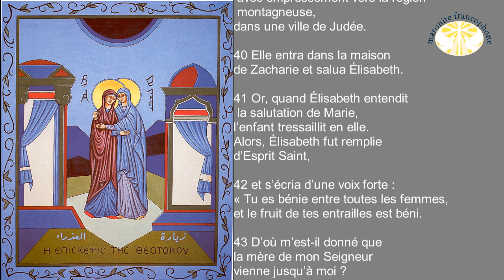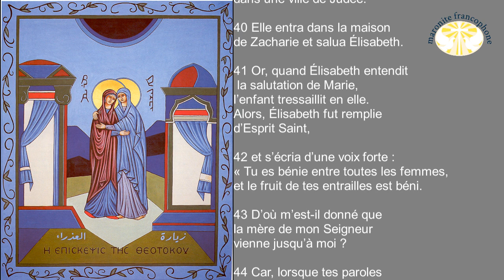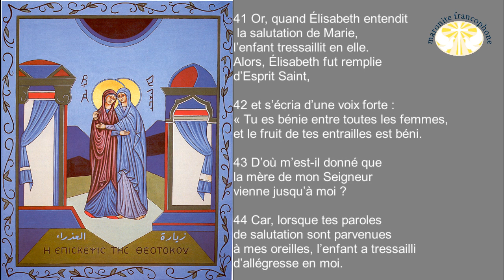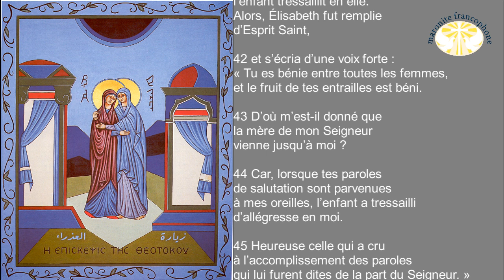Homélie du dimanche de la visitation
Lc1/39 En ces jours-là, Marie se mit en route et se rendit avec empressement vers la région montagneuse, dans une ville de Judée.

40 Elle entra dans la maison de Zacharie et salua Élisabeth.

41 Or, quand Élisabeth entendit la salutation de Marie, l’enfant tressaillit en elle. Alors, Élisabeth fut remplie d’Esprit Saint,

42 et s’écria d’une voix forte : « Tu es bénie entre toutes les femmes, et le fruit de tes entrailles est béni.

43 D’où m’est-il donné que la mère de mon Seigneur vienne jusqu’à moi ?

44 Car, lorsque tes paroles de salutation sont parvenues à mes oreilles, l’enfant a tressailli d’allégresse en moi.

45 Heureuse celle qui a cru à l’accomplissement des paroles qui lui furent dites de la part du Seigneur. »